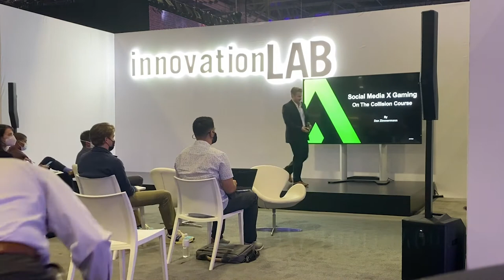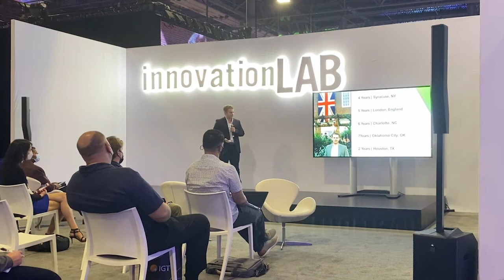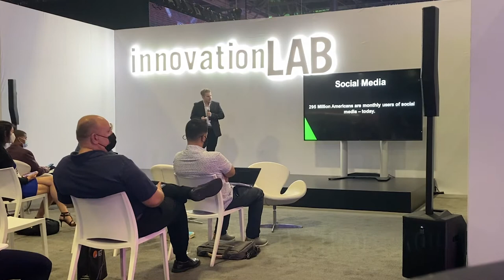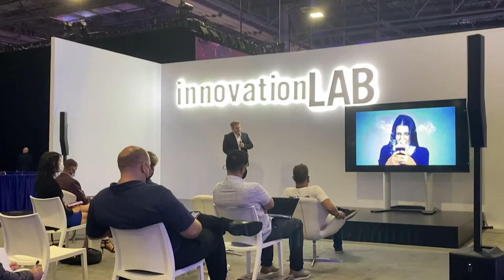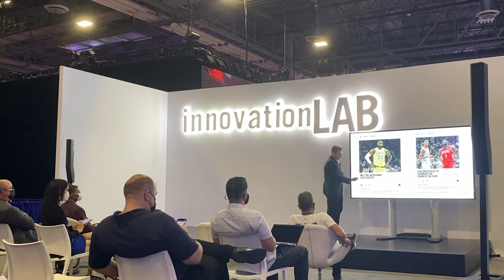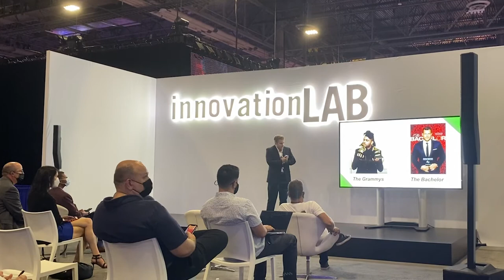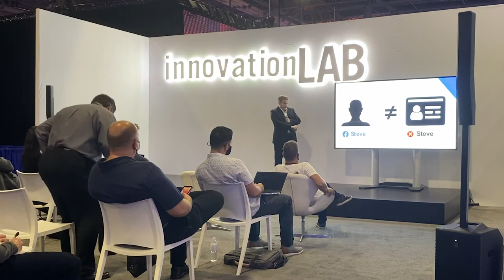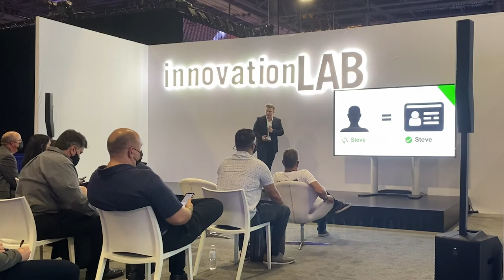Social Media X Gaming | On The Collision Course | Dan Zimmermann, Verse Gaming, G2E 2021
Verse Gaming CEO Dan Zimmermann presents at the 2021 Global Gaming Expo at the Innovation Lab in the Venetian.